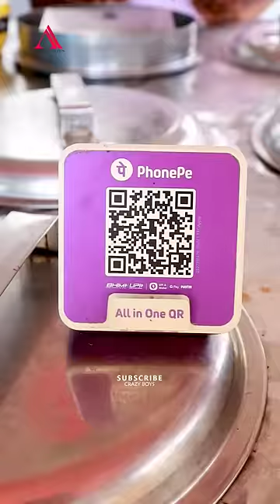ఇట్స్ ఓకే మహేష్ 🤣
phone pay mahesh babu voice comedy shorts
celebrity voice on phone pay comedy shorts
friends Phone pay comedy shorts
latest shorts videos